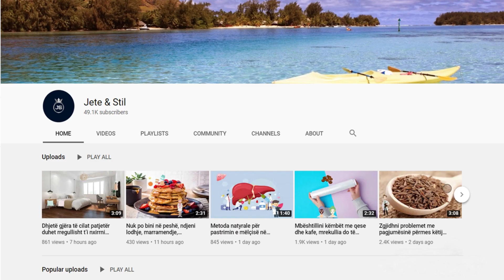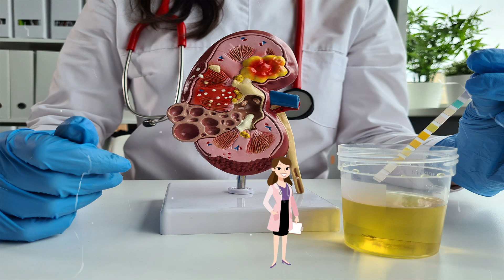Shpëtoni nga infeksionet urinare vetëm me ujë dhe limon, ja si ta përgatisni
Uji me limon mund të funksionojë së bashku me zakonet e tjera të jetës dhe të ushqyerit për të mbështetur shëndetin e fshikëzës tuaj dhe kjo është arsye e mjaftueshme për ta pirë atë gjatë gjithë ditës. Po ashtu mund të ndihmojë në parandalimin e zhvillimit të gurëve në veshka ose të përsëritura me kalimin e kohës.

Lemon water can work together with other lifestyle and nutritional habits to support your bladder health, and that's reason enough to drink it throughout the day. It can also help prevent kidney stones from developing or recurring over time.